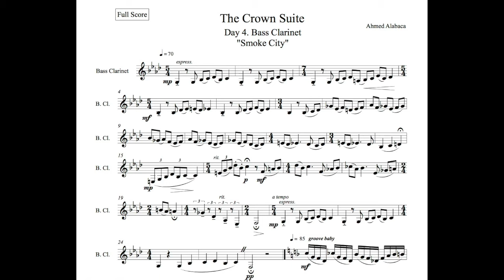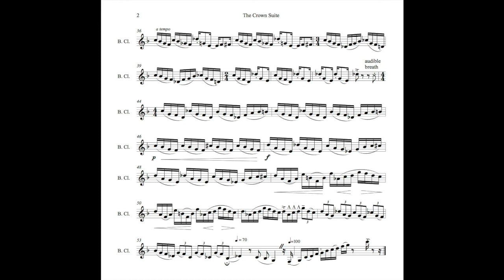The Crown Suite: Day 4 - The Bass Clarinet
I'm composing a new Piece Everyday!

The Rona (Crown) Suite
for Various Solo Instruments or small combinations 🍻

Day
1. Bassoon
2. Lute
3. Viola Douglas Temples SEE! lol
4. Bass Clarinet
5. Recorder
6. Oboe
7. Didgeridoo
8. Piano
9. Bass
10. Hand Duets
11. Hammond
12. Voices (Soprano)
13. Theremin
14. Branca Guitar a.k.a Harmonics guitar
15. Daxophone
16. Indian Harmonium
17. Celeste
18. Cello
19. Spoons (maybe the spoons and the hand duets t can get together and do a concert lol)
20. Clarinet
21. Horn
22. Piccolo Octet
23. Tambourine
24. Drums (set)
25. Accordion
26. Trumpet/Horn Duet
27. Guitar
28. Flute
29. Soprano Sax
30. Tuba
31. Trombone
32. Harmonica
33. Basset Horn/Oboe D’Amore/Alto Flute (haven’t decided on which one, maybe all of them)
34. Violin
35. Percussion (Battery)
36. Zither
37. Euphonium
38. Piccolo Trumpet
39. Bagpipe (THANKS ERROLLYN!)
40. Conductor’s Baton w/Silent Orch…no, Kazoo
41. Violin and Double Bass.